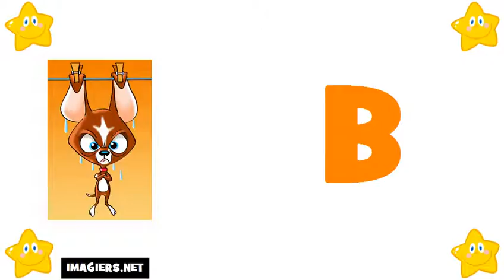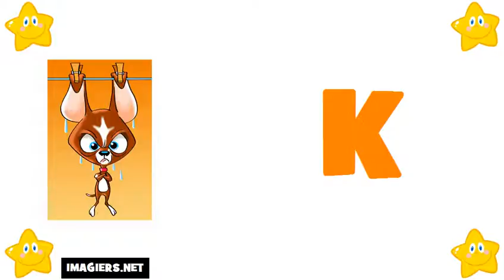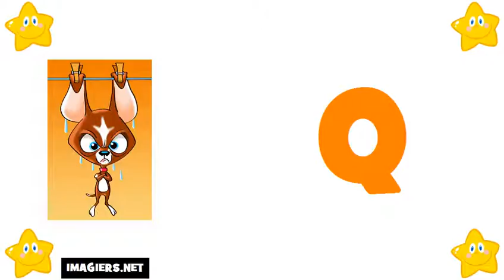フランス語 レッスン # フランス語アルファベット